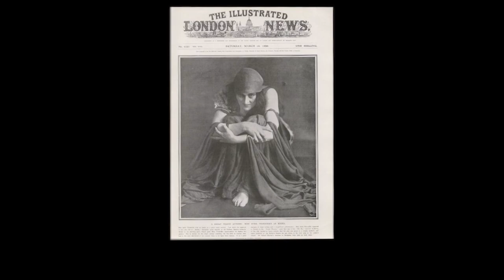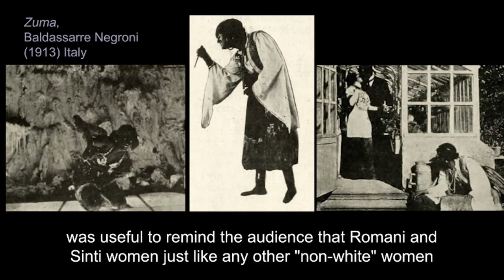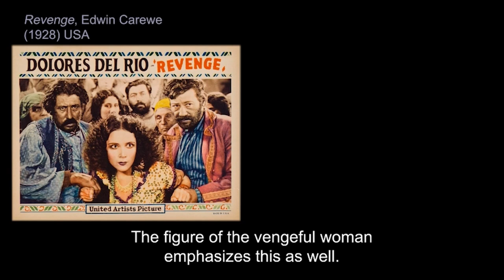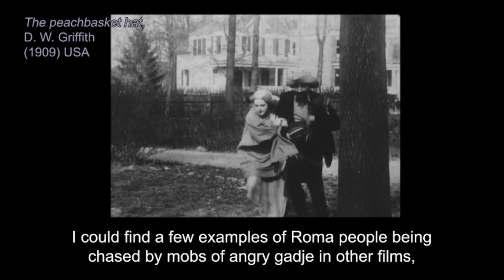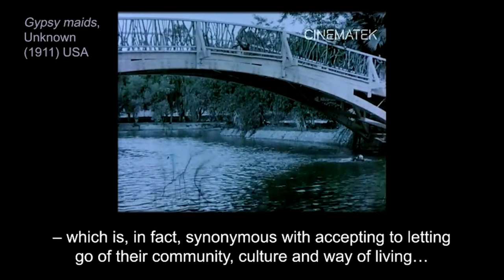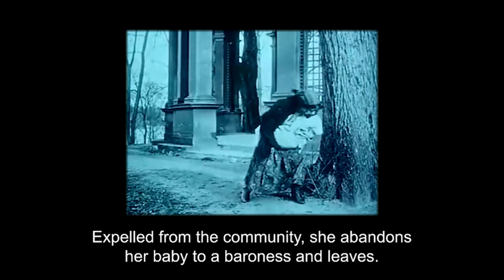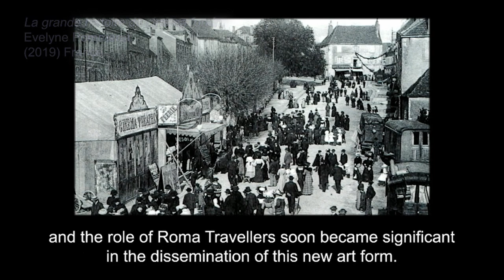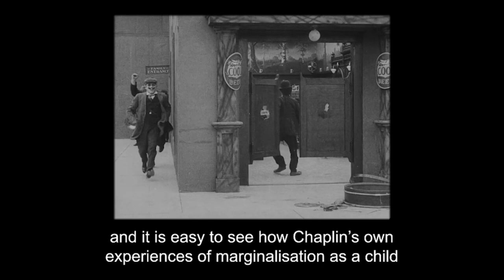Saved by the gadjo or doomed to a tragic fate: Romani women as a social threat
Be ready for the third event on December 3, 2021, 17:30 CET!
"PANEL TALK: Reclaiming the Lens"

Recording from Thursday 18th November 18:00 – 19:00

In early and silent cinema, Romani female characters were repeatedly doomed to a tragic fate. Often represented as victims of their community, it seems that their only way towards happiness was to renounce their culture and accept the help of a non-Romani man – the gadjo saviour.

Dr. Émilie Herbert-Pontonnier will bring to light how Romani women in early cinema disrupted the stable locations of white identity and posed a threat to the bourgeois moral standards of early 20th century societies, as seen through their portrayal as evil and un-feminine (despite their hypersexualization). We will explore how Romani and Sinti women often appear in direct opposition to the Victorian ideals of femininity and embody the possible dissolution of dominant values. Through the study of prominent film adaptations such as Carmen and The Hunchback of Notre-Dame, but also lesser-known works, we will also see what early cinema can reveal about the fantasies and fears of the film pioneers of the time and highlight moments of on-screen resistance! After all, Charlie Chaplin himself chose not to kill his Carmen!